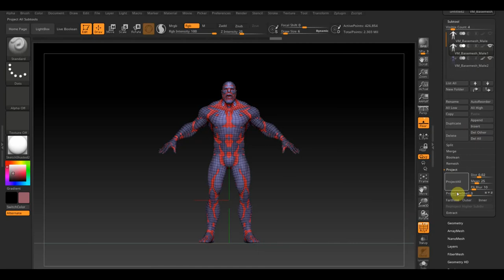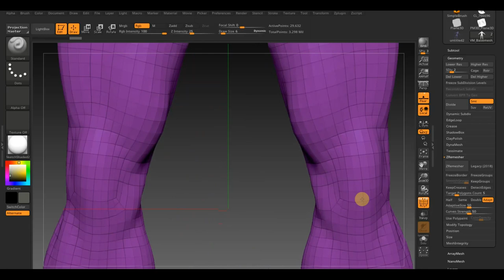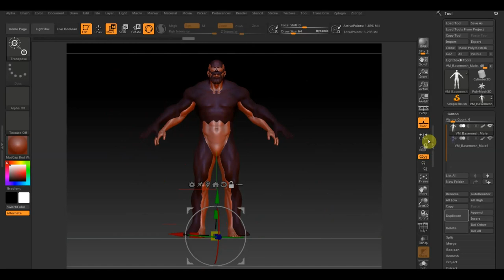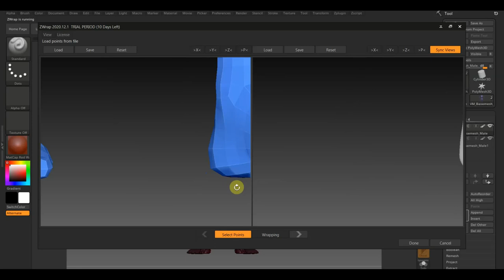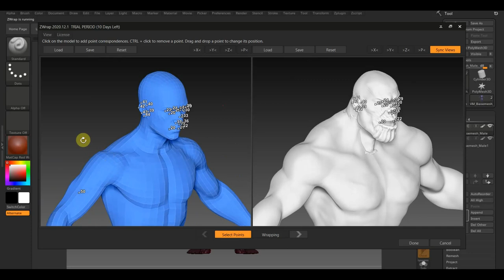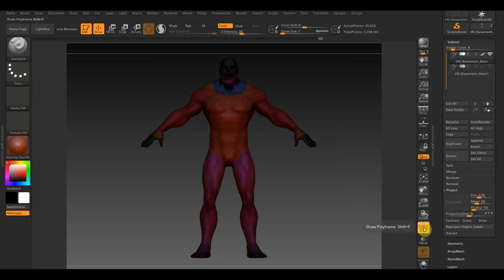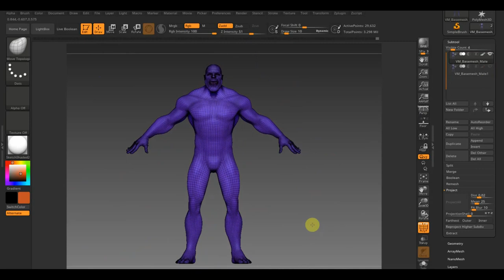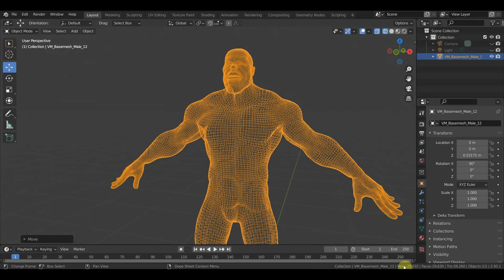R3DS_ZWrap_2020.12.1 Сетка для персонажа